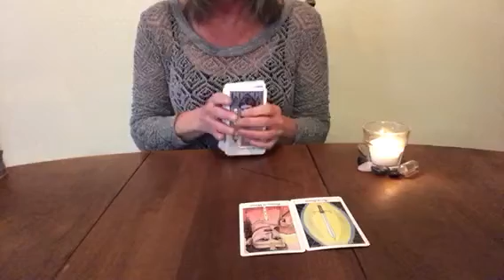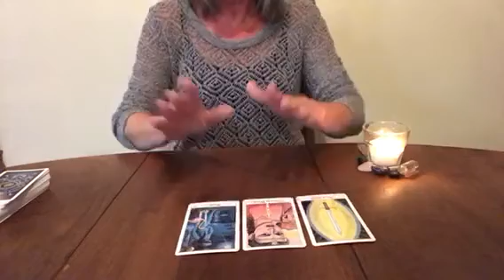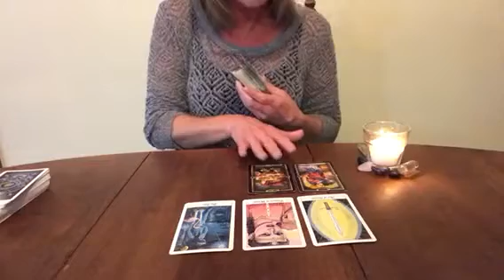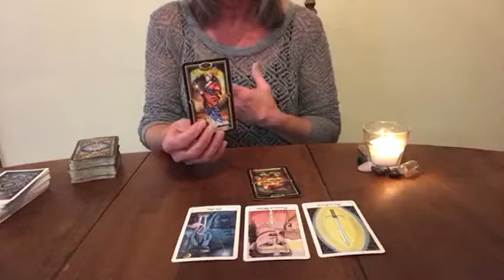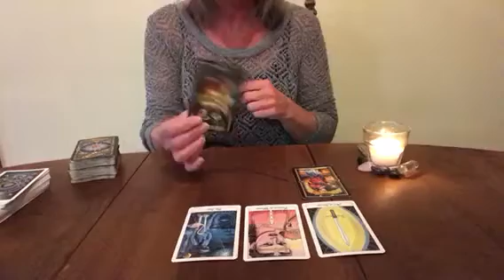Scorpio-What’s Happening With The Ex January 8, 2018